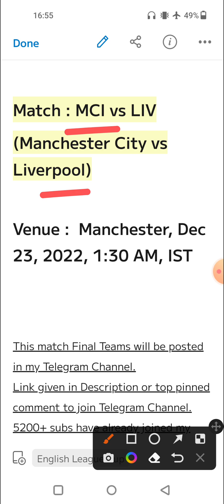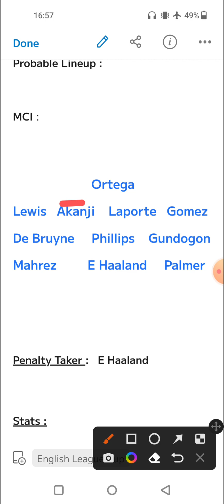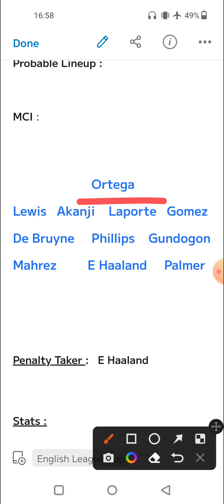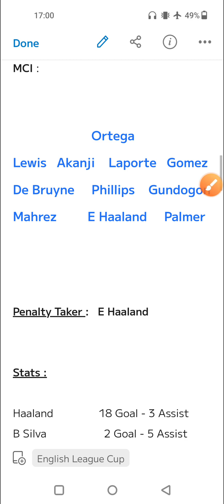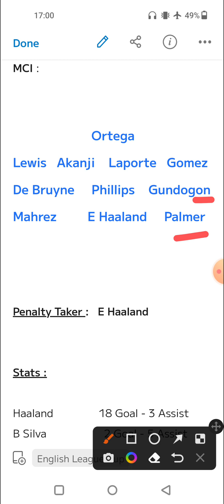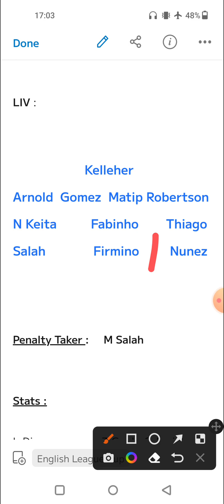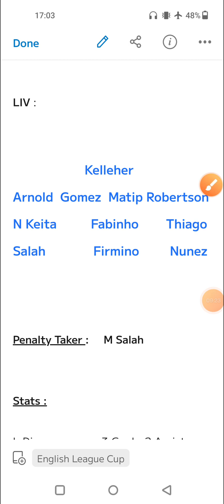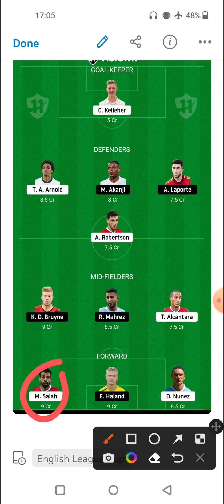MCI vs LIV | MCI vs LIV Fantasy Predictions | Manchester City vs Liverpool Fantasy 11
2. Fantasy Apps takes great care to comply with all central and state legislations in India to ensure that users are fully protected. Every contest is carefully designed to comply with applicable regulations in India.

3. This video analysis is based on my research and knowledge. I am not forcing anyone to follow my prediction.